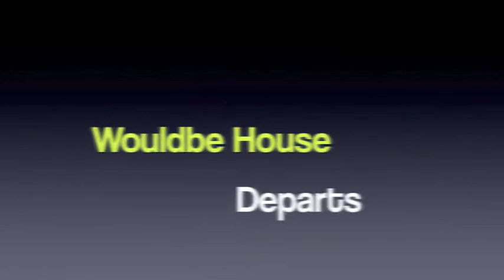Farewell to Wouldbe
A short Goodbye to our college house, dubbed Wouldbe. Nichole and I had lived there for three years, Annie for two, and Emily for one.